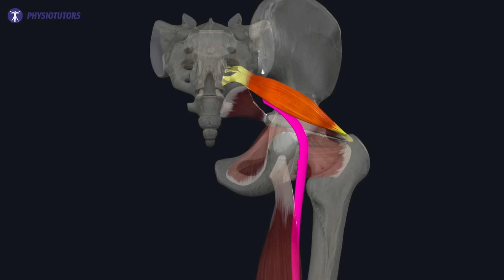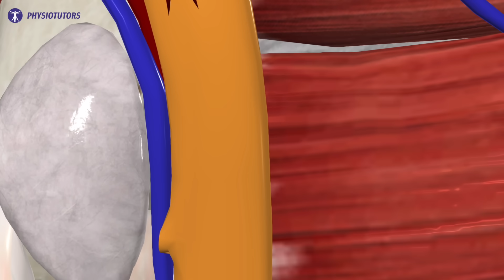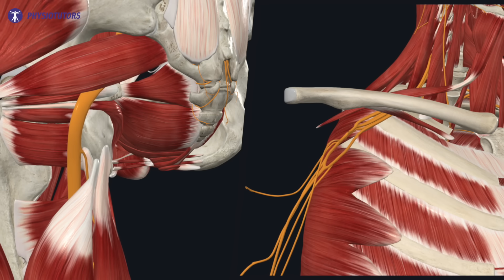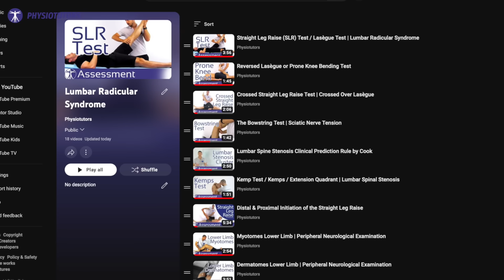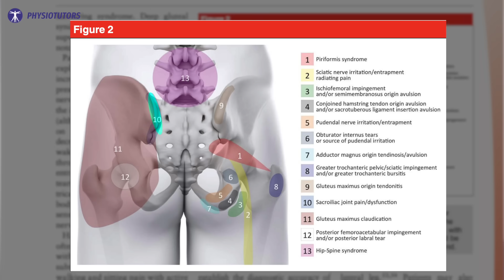Pain in the butt - It's NOT Piriformis Syndrome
00:00 - 00:30 Intro
00:30 - 01:22 Anatomy Background
01:22 - 01:55 Sciatic Nerve Variants
01:55 - 02:40 What about nerve pain?
02:40 - 03:30 It's usually not the piriformis
03:30 - 06:18 Diagnosis
06:18 - 07:20 Pain Relief Options
07:20 - 09:23 Exercise Options
09:23 - 09:48 Outro